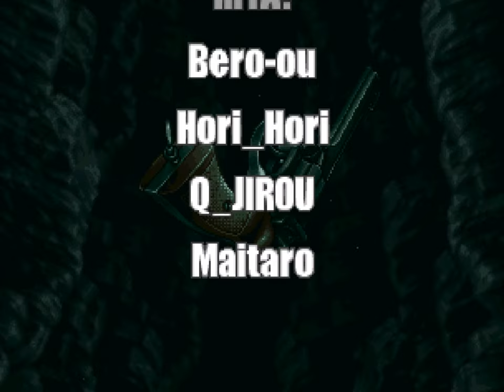Metal Slug 3 | ARCADE | 4K60ᶠᵖˢ UHD🔴| Longplay Walkthrough Playthrough Full Movie Game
Metal Slug 3 Walkthrough Gameplay Longplay Part 1 includes the Intro, Review, Campaign Mission, Full Game of Metal Slug 3 Single Player No Commentary Story Campaign for Game Boy Advance. Metal Slug 3 full game is available on following systems/consoles/platforms:
Arcade, Android, iOS, Linux, Macintosh, Microsoft Windows, Neo Geo AES, Nintendo Switch, PlayStation 2, PlayStation 4, PlayStation Network, Virtual Console, Xbox, Xbox Live Arcade, Xbox One

Metal Slug 3 is a run and gun video game developed by SNK. It was originally released in 2000 for the Neo-Geo MVS arcade platform as the sequel to Metal Slug 2/Metal Slug X. The music of the game was developed by Noise Factory.The game adds several features to the gameplay of the original Metal Slug and Metal Slug 2, such as weapons and vehicles, as well as introducing branching paths into the series. It received generally positive reviews. (Source: Wikipedia)

Developer: SNK
Publisher: SNK
Platform: Arcade, MAME
Release: 2000